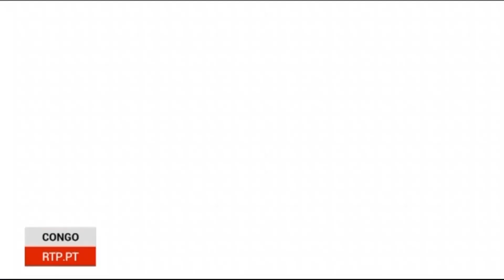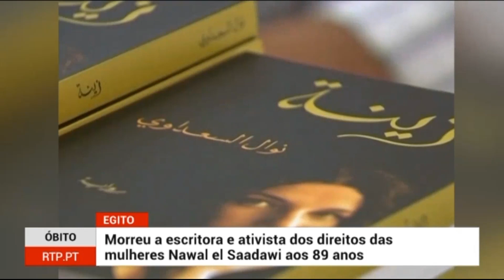Zoom África - Edição de Terça-Feira com Isabel Silva Costa , TV RTP 23/03/2021